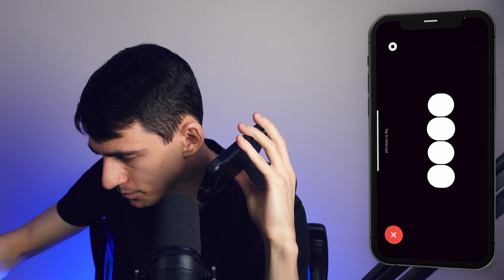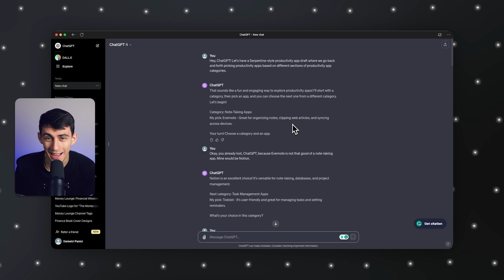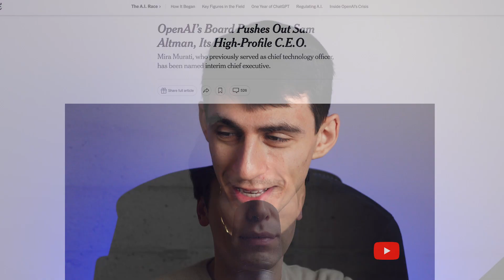The ULTIMATE Productivity App Draft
In this engaging video, we dive deep into the world of productivity apps and tools. Join us for a friendly draft challenge as we explore various categories of productivity apps and make our selections.

Discover which apps come out on top in categories like note-taking, task management, calendar apps, time management, collaboration tools, document editing, personal finance, email management, and mind mapping. We'll provide insights and reasons for each pick, giving you valuable information for your productivity needs.

Our discussion is not only informative but also entertaining, with some friendly banter along the way. Who will emerge as the ultimate app-drafting champion?

Join us for a fun and informative exploration of the latest and greatest productivity apps on the market. Whether you're looking to boost your productivity or simply curious about the best tools out there, this video has you covered.

We'd love to hear about your favorite productivity apps and which ones you would have chosen.

⏰ TIMESTAMPS:
0:00 - Introduction and Explanation of the Draft Challenge
0:37 - Choosing Note-taking Apps: Evernote vs. Notion
1:15 - Task Management Apps: Todoist vs. [User's Pick]
1:53 - Calendar Apps: Google Calendar vs. [User's Pick]
2:31 - Time Management Apps: Rescue Time vs. [User's Pick]
3:09 - Collaboration Tools: Slack vs. Microsoft Teams
3:47 - Document Editing and Management: Google Docs vs. [User's Pick]
4:25 - Personal Finance Apps: Mint vs. [User's Pick]
5:03 - Email Management Apps: Spark vs. Spike
5:41 - Mind Mapping and Brainstorming Tools: MindMeister vs. [User's Pick]
6:19 - Conclusion and Reflection on the Draft Challenge
10:12 - End of Video